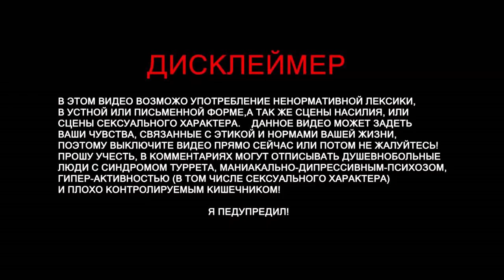Subnautica - Внутри авроры. (часть 4)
• Track Info:

Title: hot mustard
Artist: S Strong
Genre: Jazz & Blues
Mood: Funky

На развитие канала:
Visa:
Партнерка
Steam -
Audacity
GeForce Experience
Adobe Photoshop
CINEMA 4D
Camtasia 9